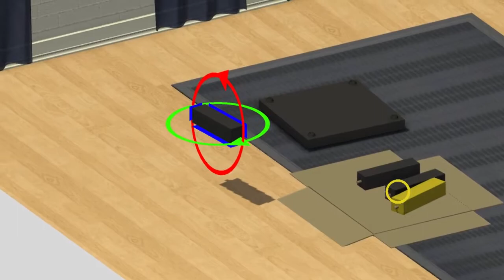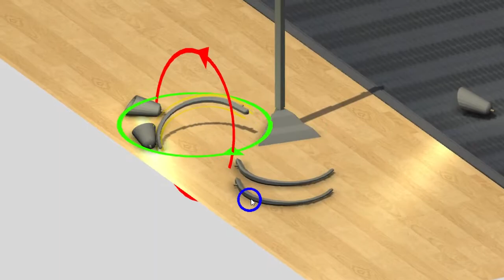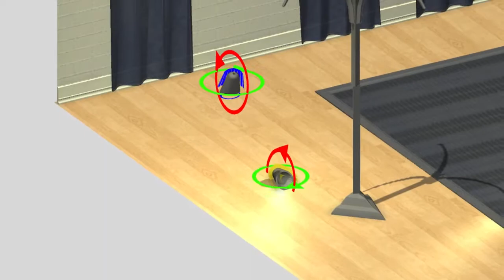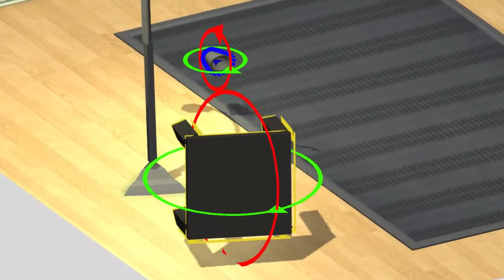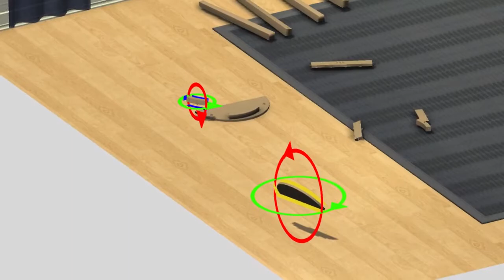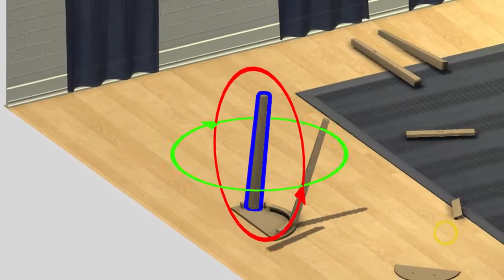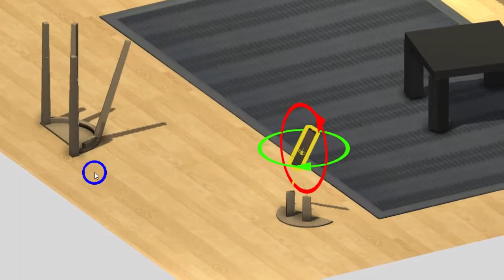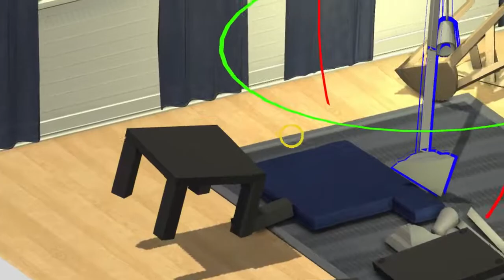Free Game Friday Episode 2: Home Improvisation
Cheesenode and Threemingos take to putting together virtual furnishings!

Want more from Plus1Play?  Check us out at our website, Facebook, Twitter, and Vine!